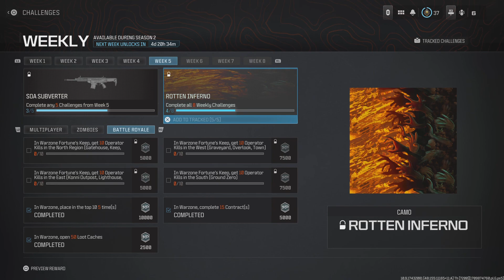Call of Duty_20240308195232